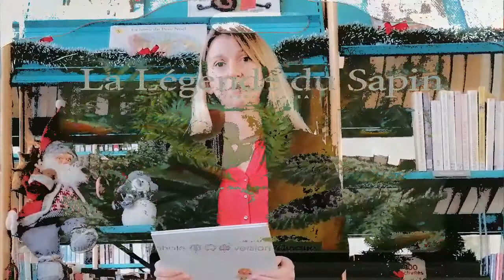(Histoire pour enfants) La légende du sapin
En attendant Noël, la médiathèque vous propose de vous raconter l'histoire du Réveillon de Polochon, grâce à cette vidéo.
Crise sanitaire oblige, nous vous mettons en ligne chaque mercredi et chaque samedi du mois de décembre 2020 des vidéos pour pallier le manque d'animations physiques.